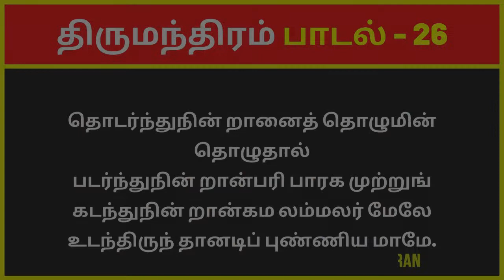திருமந்திரம் 3000 விளக்கவுரை: பாடல் 26 | Tirumular's Thirumantiram Padalgal in Tamil Explanation